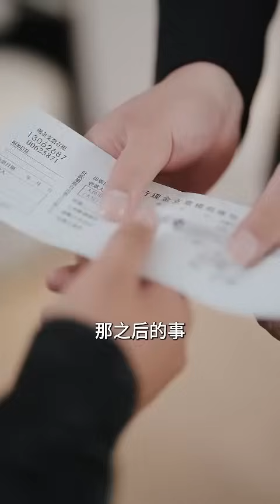一口氣看完《一切從無敵開始》美女沒想到被自己退婚的窮小夥，竟被3個絕色美女搶著求嫁，他的真實身分到底是什麼？